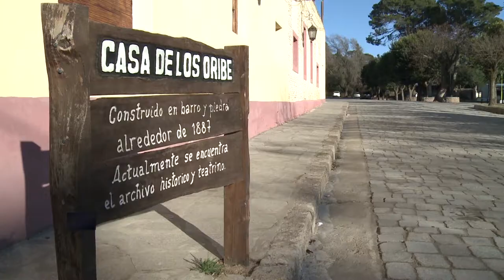ACORCA 2017: MUSEOS DE ACHIRAS - 8 segundos